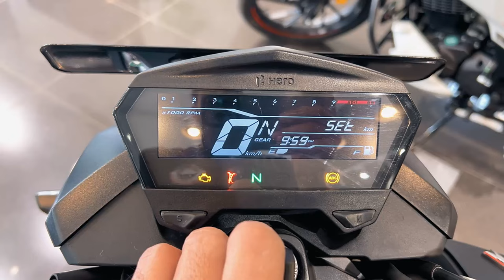First Hero Motorcycles Thriller 160R 4V - ABS DD - First Launched 2024 [ Hero Motorcycle ]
First Hero Motorcycles Thriller 160R 4V -ABS DD - First Launched 2024 - First Thriller [ Hero Motorcycles ]

Today, we are excited to introduce you to the all-new Hero Motorcycles Thriller 160R 4V -ABS DD, recently launched in 2024.

Thriller 160R 4V Mileage City 40 KM and on highway 45 KM (Approx)
Thriller 160R 4V  Top speed 125 KMPH
Thriller 160R 4V  Price in Bangladesh Tk.2,54990 BDT

With a perfect blend of stunning design and cutting-edge technology, the Thriller 160R 4V -ABS DD is set to redefine your riding experience. Whether you are a seasoned rider or a newbie, this motorcycle promises to capture your attention from the moment you lay your eyes on it.

Equipped with a powerful 160cc engine, this beast generates an impressive amount of torque and power, ensuring smooth acceleration and thrilling performance on any road. The advanced ABS (Anti-lock Braking System) ensures your safety by preventing wheel lock-ups, even during sudden braking.

The Thriller 160R 4V -ABS DD offers a comfortable riding position, allowing you to conquer long rides without any discomfort. Its sleek and aerodynamic design not only enhances its visual appeal but also helps in providing excellent stability at high speeds.

This Hero Motorcycle comes with a digital instrument cluster that displays essential information such as speed, fuel level, and gear position, ensuring that you stay informed during your rides. The LED headlamps and taillights not only add a touch of sophistication but also enhance visibility, ensuring that you can ride with confidence even in low-light conditions.

Designed with utmost attention to detail, the Thriller 160R 4V -ABS DD boasts a robust frame and high-quality components, guaranteeing durability and reliability for years to come. Additionally, it offers ample storage space, making it an ideal choice for your daily commuting needs.

So, if you are someone who craves the thrill of the open road and desires a motorcycle that stands out from the crowd, the Hero Motorcycles Thriller 160R 4V -ABS DD is the ultimate choice for you. Experience the adrenaline rush and embark on unforgettable adventures with this game-changer in the world of motorcycles.

Recent Upload Motorcycles link: Yamaha | Honda | Bajaj | TVS | Hero | Motorcycles

Social media Link:  Adriks Riders  | Via YouTube Loook

NEW MOTORCYCLE

May you have a good day, good wishes to all